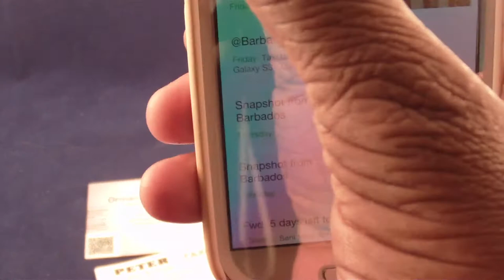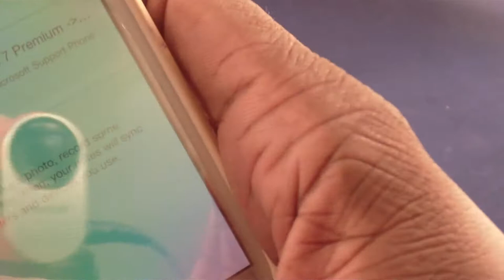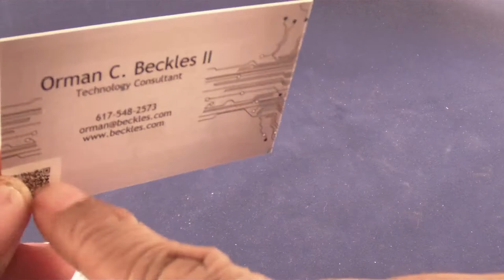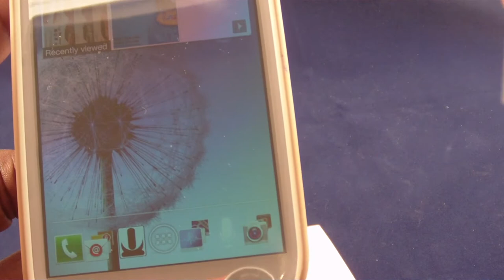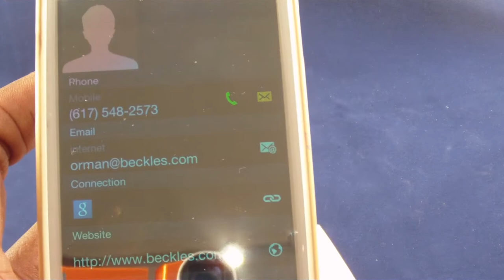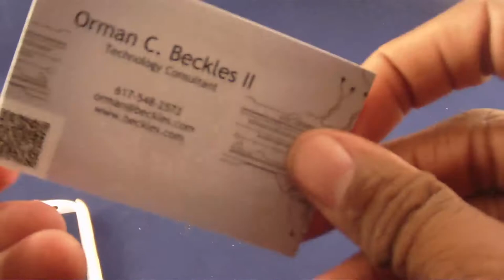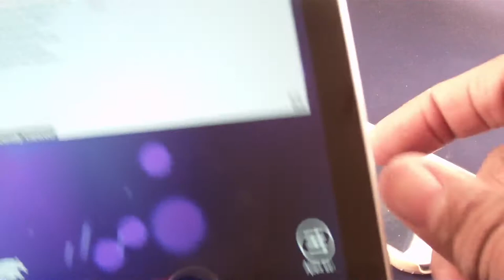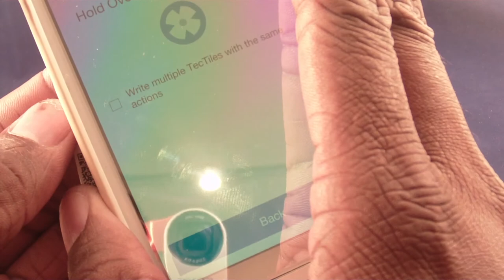NFC Business Cards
The Guru demos NFC business cards, just tap it to your phone and your information is there or get creative and have it launch a web page, video, etc.